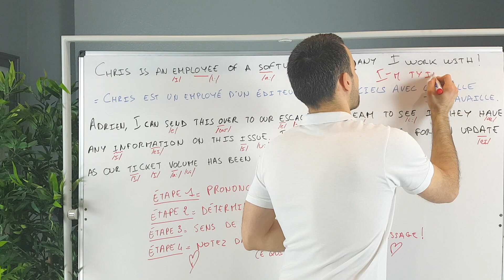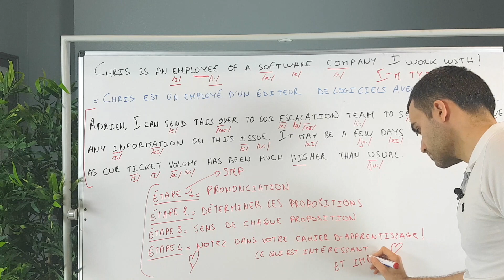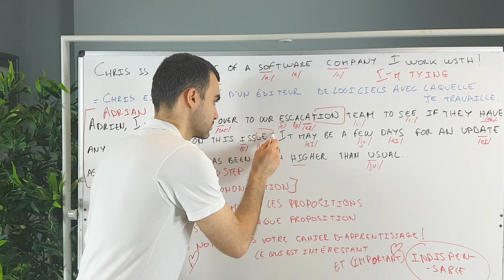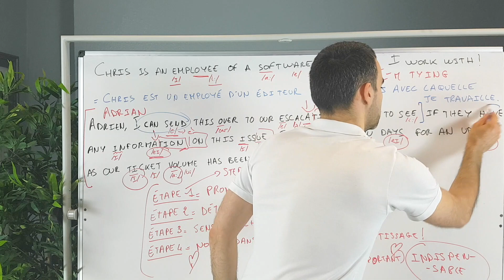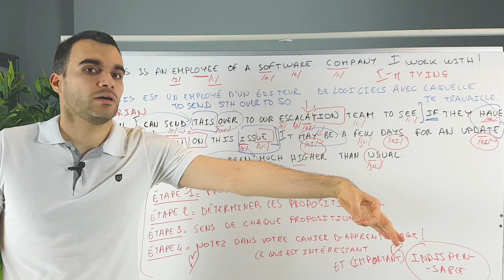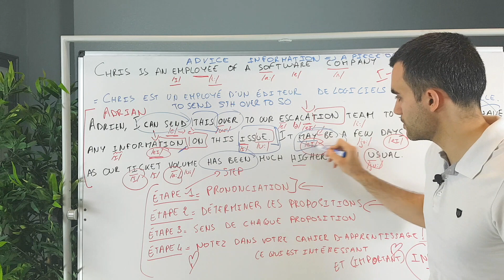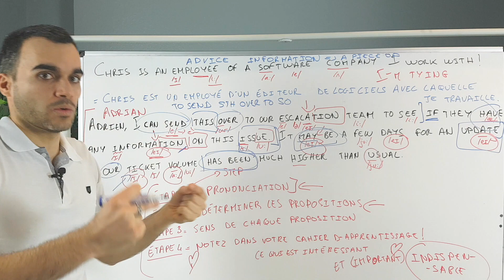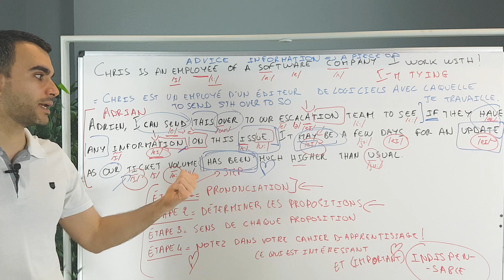Je décortique un extrait d’une conversation RÉELLE avec un Américain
Je vous explique comment ça s'est passé :
Pour Ispeakspokespoken j'utilise un logiciel très complet
(and expensive...)... qui est développé par une entreprise américaine;
basée à Minneapolis dans le Minnesota.
Toutes les conversations se font en anglais quand j'ai une
question / remarque.

Donc c'est vraiment du Business English (anglais des affaires).
Impossible de faire plus authentique. Car vous vous doutez bien
que Chris avec qui j'ai eu cette conversation n'avait STRICTEMENT
AUCUNE idée qu'il allait se retrouver sur YouTube !
Et vous aider à progresser en anglais !

Voici ce que vous allez (re)découvrir avec Chris et moi-même :

du vocabulaire INDISPENSABLE pour toutes vos conversations
en anglais des affaires (business English)
les 4 étapes simples pour comprendre n'importe quelle conversation
en BUSINESS ENGLISH
le mode d'emploi pour utiliser certains des temps les plus importants
en anglais. Plus le modal may.

N'hésitez pas à mettre un "pouce bleu" pour dire que vous appréciez
la vidéo.